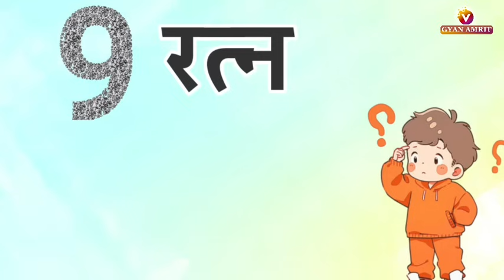12 July 2024 आज की मुरली/ Sunita Didi murli / 12- 7-2024/ Today Murli/ Aaj ki murli/ Bk class